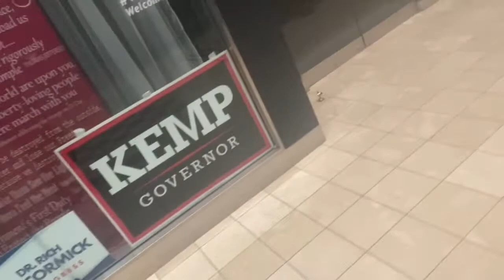Air Jordan 12 “University Gold" | MALL RUN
Air Jordan 12 “University Gold” aka (Gary Payton PE) dropped today on Friday July 24th I picked up Reservations from Footaction and Foot Locker I have pairs for sale if you are interested hit up the links below